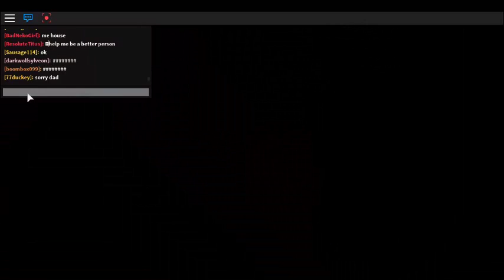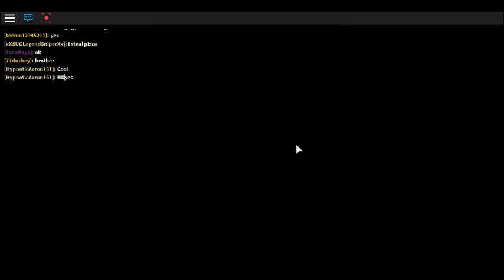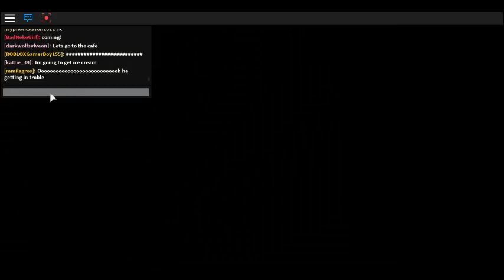playing with aubrey meepcity #2